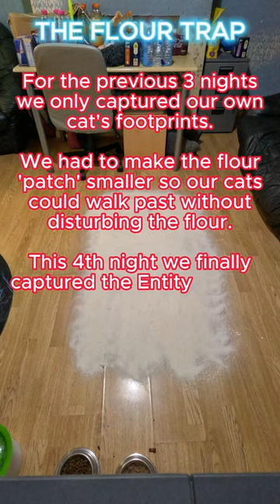The Flour Trap! 😱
Because of last weekend’s video, several of our YouTube channel fans said to use a “flour trap” (sieved flour on the floor) to try and capture the Entity’s footprints. We loved that idea!

Well, for the first 3 nights this week, this was a disaster! Our 3 cats decided to walk through the flour and all we captured were cat prints and where one had decided to roll in it! What a mess!

So, night 4 (Thursday) we made the flour trap a little smaller, giving the cats room to bypass it. And we got lucky at approximately 3:13am!